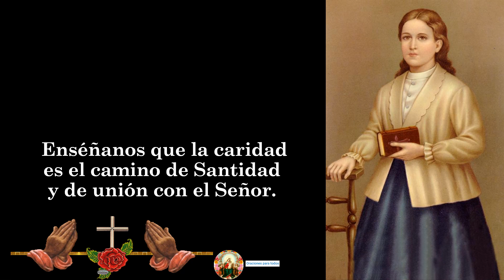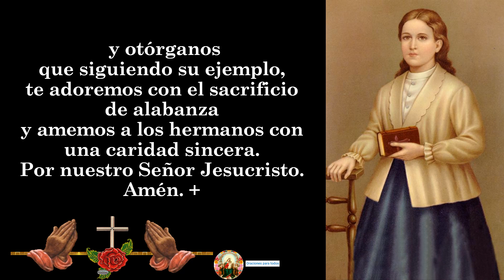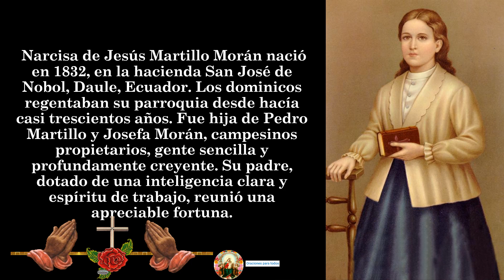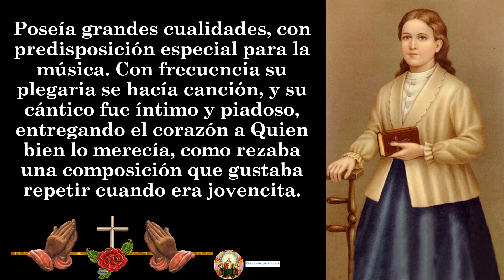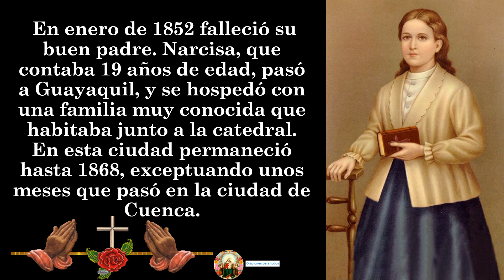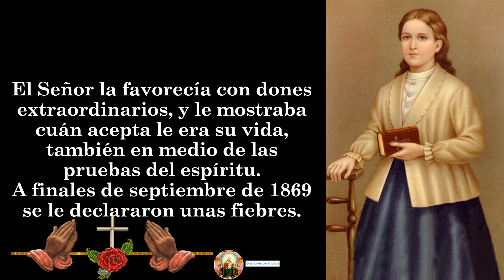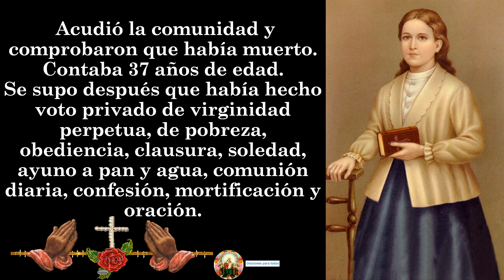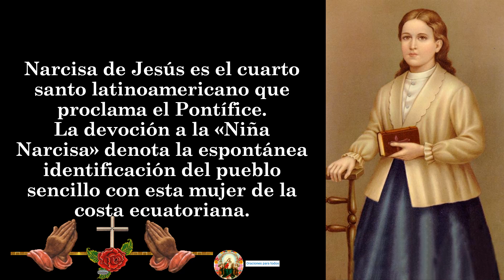Oración a santa Narcisa de Jesús 👉 para solucionar graves necesidades 🙏🙏🙏